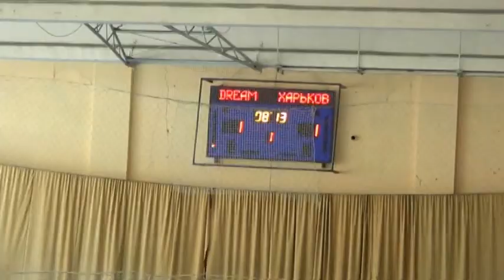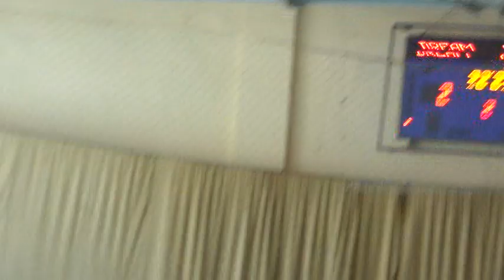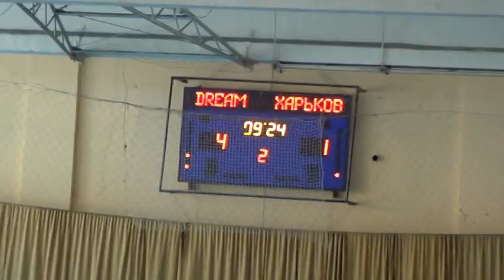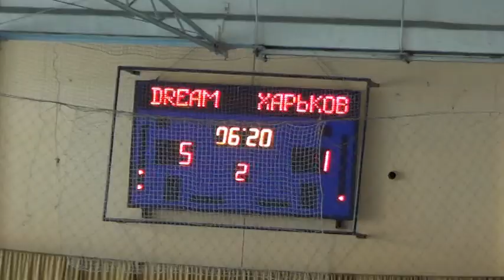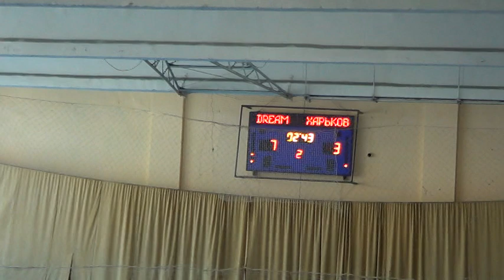Зимний турнир 4 тур 6 kbuf DreamTeam Харьковмаш